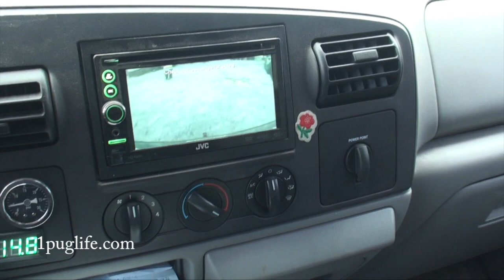air on the back end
lot going on and with the internets cocking me over its hard to make long movies but hope to have that fixed here in a minute bmp